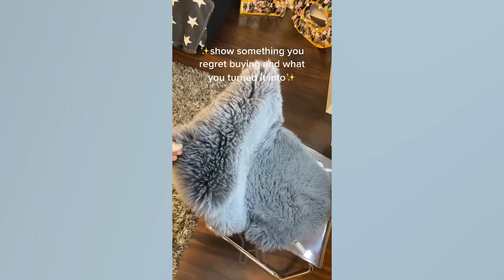Try Not To Laugh ♥ Funny Animal Videos Ep 26